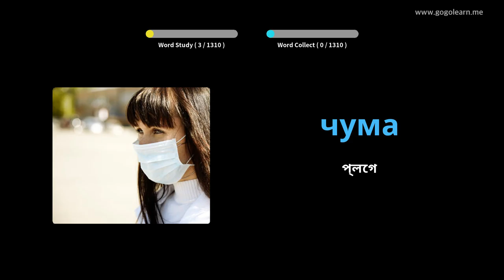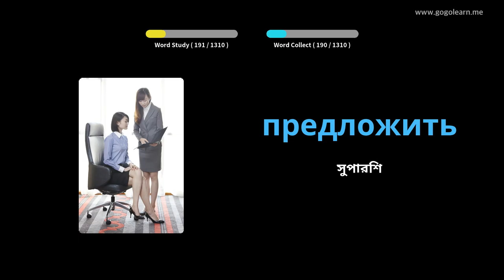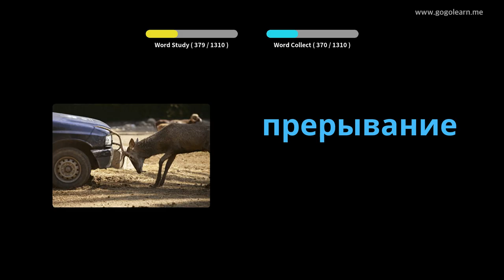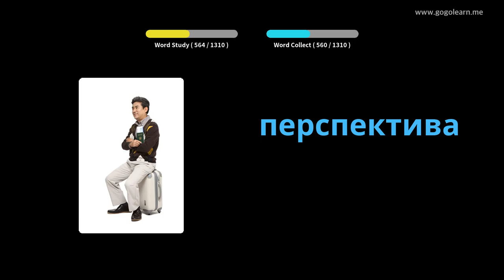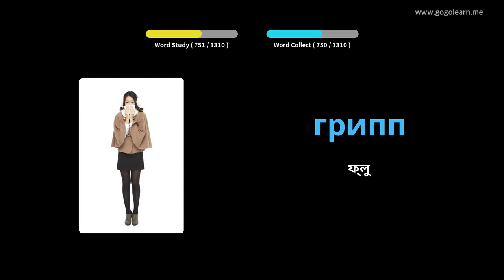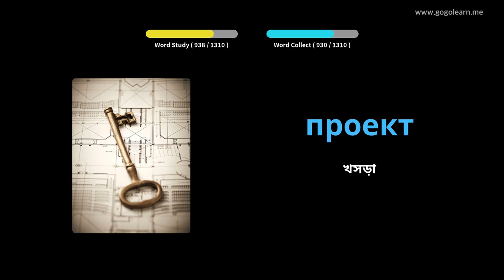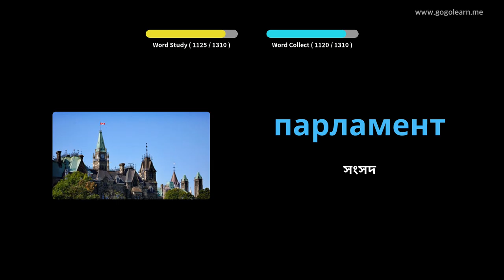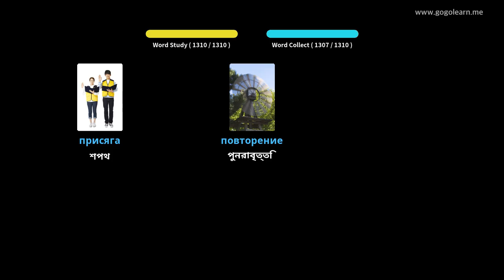রাশিয়ান শব্দভাণ্ডার ছাত্র | Golearn